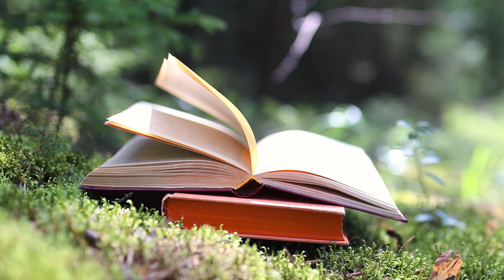Welcome to My Fairytale Chronicles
This is the story of a family in a small town adding beauty to the world through small touches of romance and elegance to the mundane and everyday moments. We hope you find inspiration here on creating your own beautiful life.